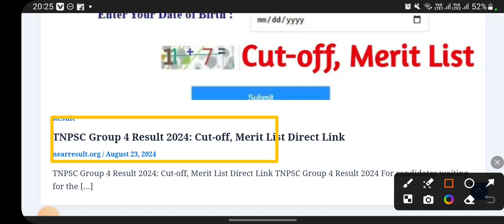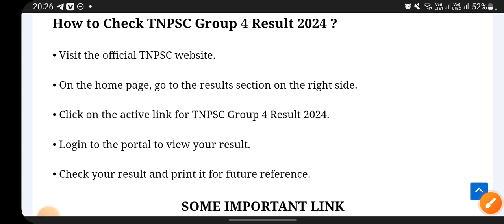TNPSC Group 4 Result 2024 | Cut Off Marks, Merit List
TNPSC Group 4 Result 2024 | Cut Off Marks, Merit List 2024